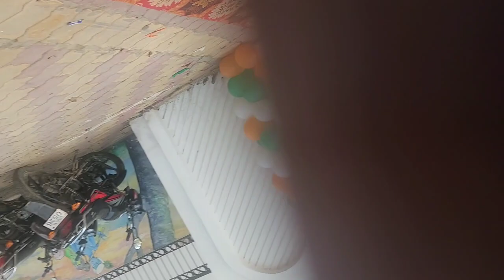नितीश कुमार पर भोजपुरी जगत को क्यों नहीं है भरोसा? संजय पांडेय और संतोष पहलवान की राय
Nitish kumar ne kalakar aur kala jagat ke liye kuch nahin kiya